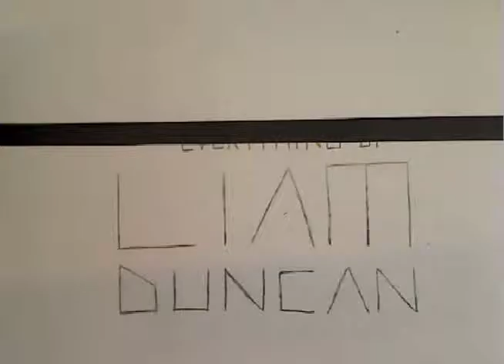Optomistic Bomb-Defusing Robot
This 51 second movie contains 705 individual shots (15 fps). My first stop-animation experiment.